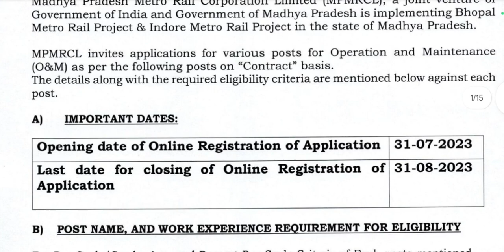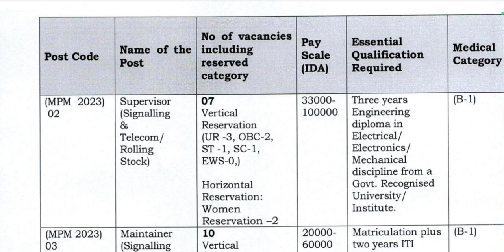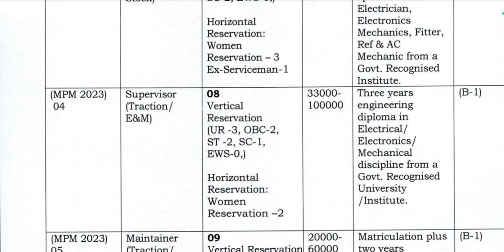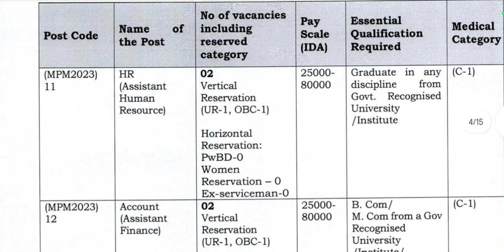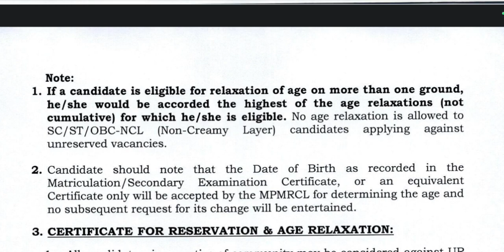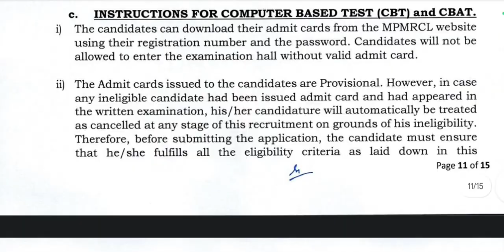MPMRCL Recruitment 2023 Notification Out for Various Posts | ITI/Diploma/B tech in any branch | Jobs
Hello Guys ❤️